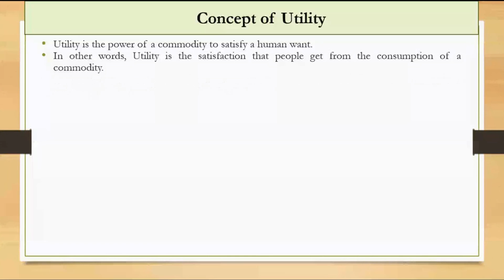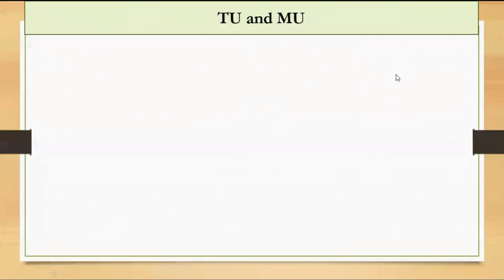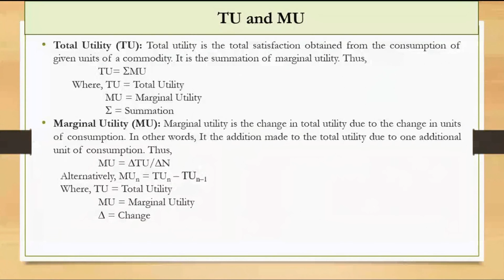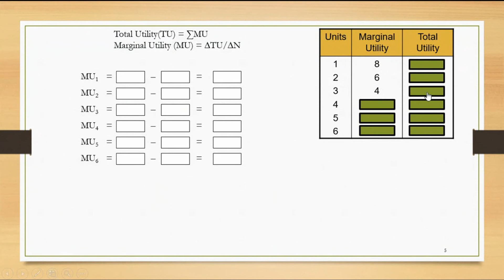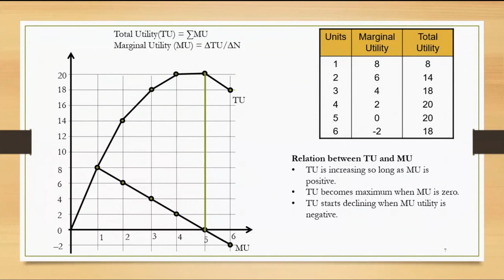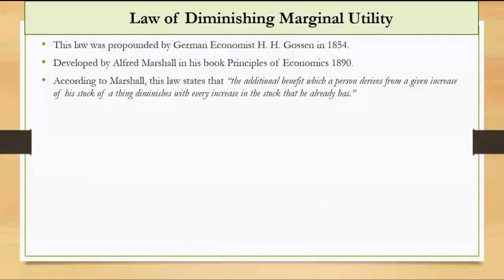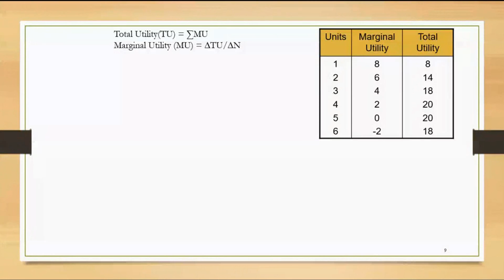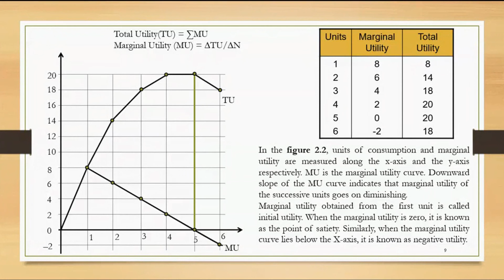Theory of Consumer Behaviour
Theory of consumer behaviour# Here, the meaning of utility, definitions of total utility and marginal utility, the relationship between TU and MU, Law of diminishing marginal utility have been discussed.